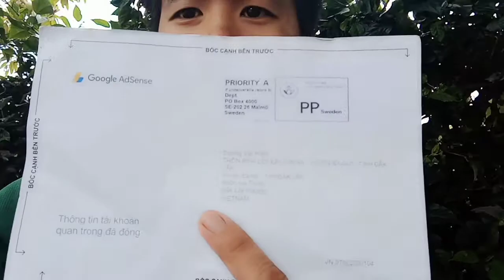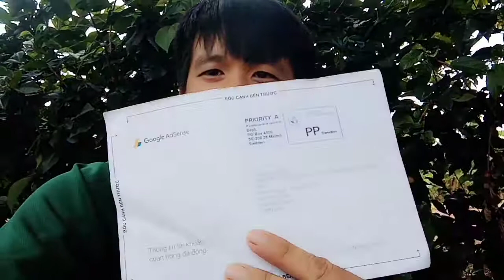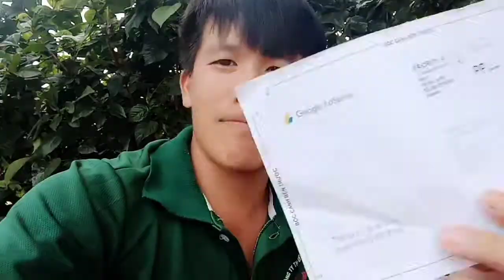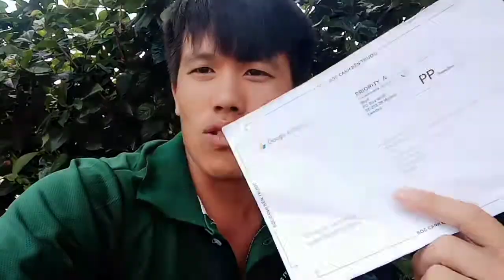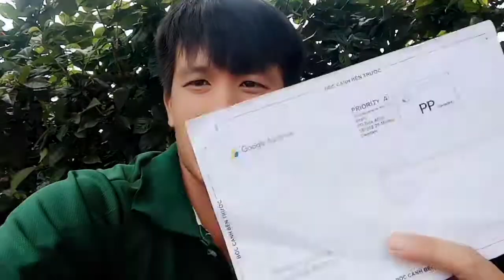KEV ZOO SIAB TAU TXAIS MÃ PIN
✔️ Ua neej nyob xav muaj xw tsi xav pluag xav nyob xw tsi xav tuag

✔️ Thov kom sawv daws ua tau li ntawv